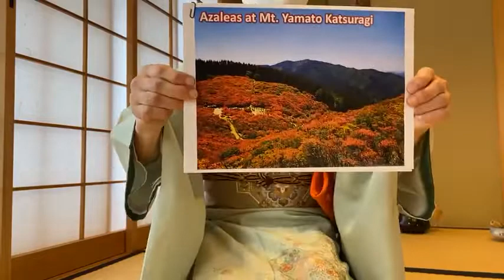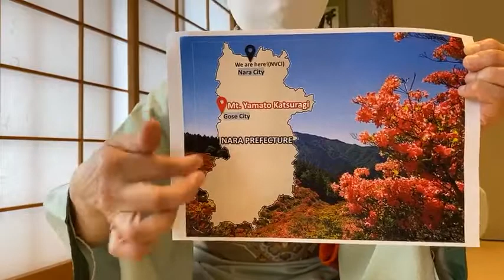NARA Visitor Center & Inn Online Tea Ceremony | Musakojisenke Style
In this episode, Yayoi-sensei takes the ladle for herself and shows us some procedural differences between schools.

Ceremony etiquette, culture & proverbs.

Join Yayoi-sensei & friends in an authentic 'chisatsu' tea room for our live online tea ceremony! We will also share with you a select season tourist spot and a Japanese proverb. Don't miss it!